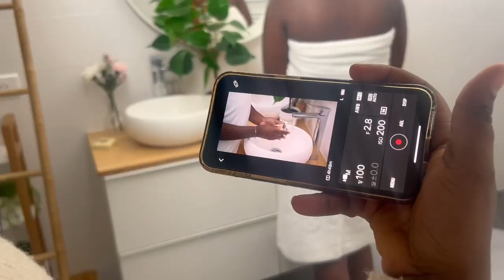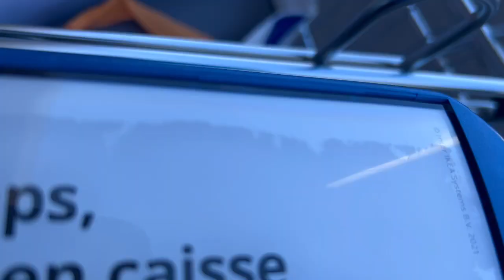Business Vlog ep.1 : Présentation, emménagement new bureau, rendez-vous client…